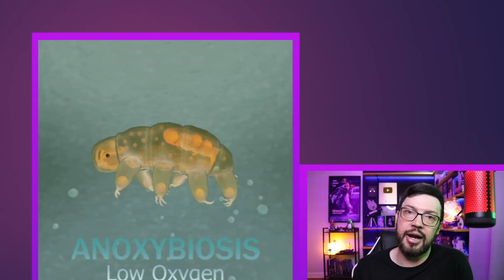NÃO SEI SE ESTOU CURIOSO OU PREOCUPADO...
NÃO SEI SE ESTOU CURIOSO OU PREOCUPADO... Na notícia de hoje, muitos de nós sonhamos em viajar pelas estrelas, mas é um objetivo distante para a raça humana. No entanto, a tecnologia está sendo investigada para enviar sondas que podem cruzar distâncias interestelares em dezenas em vez de milhares de anos, e um novo estudo sugere que pode ser interessante ter passageiros vivos nessas naves especiais.

E eles são especiais. Espera-se que essas espaçonaves pesem no máximo 1 grama (0,04 onças) e serão aceleradas por lasers poderosos a um quinto da velocidade da luz. Eles não são projetados com os ocupantes em mente. Mas chegariam a Proxima Centauri, a estrela mais próxima do Sol, em menos de um quarto de século.